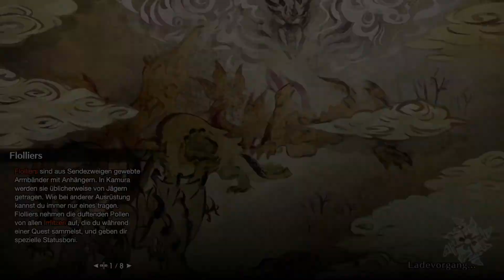Let's Play Monster Hunter Rise [Solo] #027 [German] - Spezieller Zulassungstest 2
Hiho^^